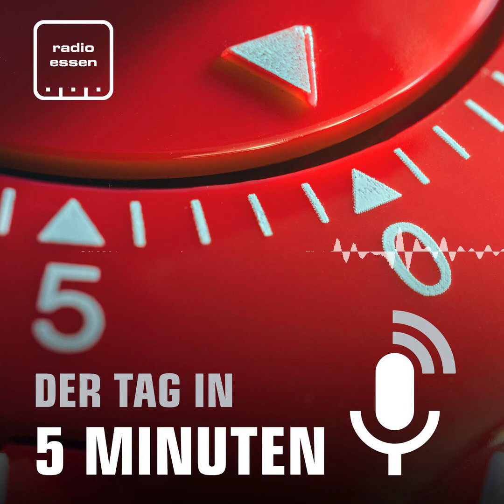#1197 Der 31. Juli in 5 Minuten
In der Galeria-Filiale am Limbecker Platz läuft der Ausverkauf. Kunden suchen nach Schnäppchen, sind aber auch traurig, dass die Filiale schließt. In Frohnhausen ist am Morgen ein große Wasserleitung geplatzt und das sind jetzt die Folgen. Mieter aus dem Hochhaus am Spervogelweg in Freisenbruch können etwas Hoffnung haben. Die ersten Arbeiten am Haus haben begonnen.